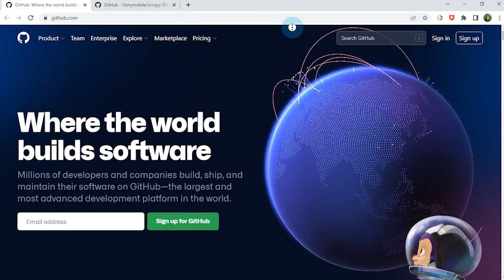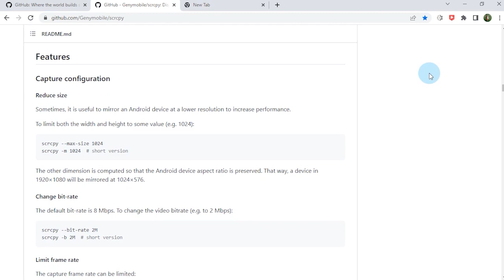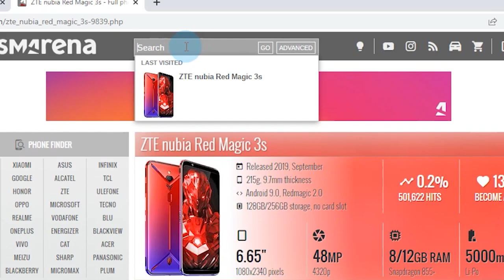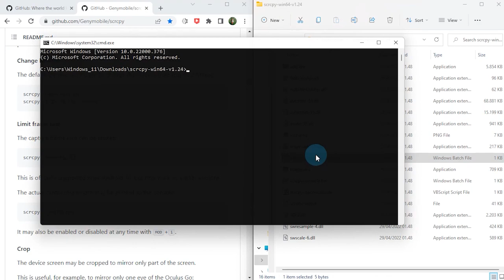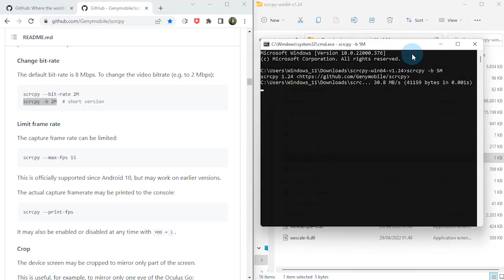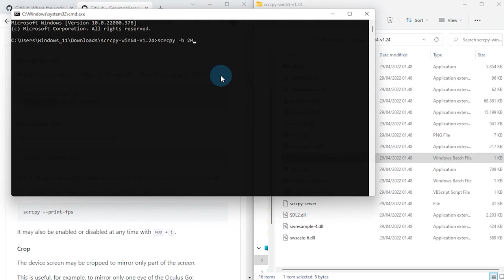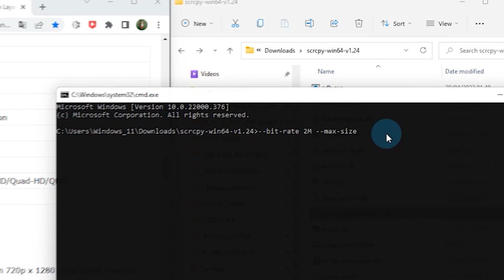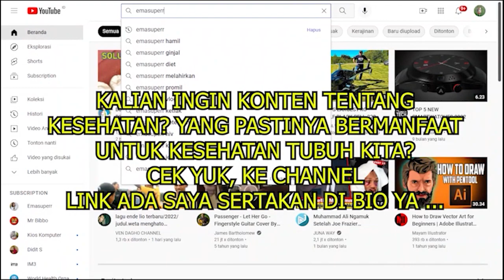Cara Agar SCRCPY tidak Delay / No Lag | Tutorial Lengkap SCRCPY, Mirror Android Gratis !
Assalamualaikum, Salam sejahtera untuk kita semua. Ketemu lagi dengan saya Jo di Channel el-jawahir. Apa kabar kalian semua? semoga sehat selalu, rezeki lancar, dan tetap semangat dalam menjalani aktifitas.

Kali ini saya akan Share Setting SCRCPY agar tidak Delay atau Lag. Untuk melihat hasilnya, pastikan kalian setting Video YouTube 720p60. Kita akan bahas secara mendalam ya, jadi jangan skip videonya agar kalian mengerti dasar untuk setting SCRCPY ini. Semoga bermanfaat.
Timestamp:
00:00:00 Pembukaan
00:00:15 : Mengenal Website GitHub
00:01:00 : Website Resmi SCRCPY di GitHub
00:01:00 : Fitur SCRCPY
00:03:08 : Mengenal Bitrate
00:03:51 : Mengetahui Resolusi HP
00:05:30 : Input Command (Perintah)
00:06:39 : Hasil | Res = Default, Bitrate = 5 Mbps
00:09:38 : Hasil | Res = Default, Bitrate = 2 Mbps
00:10:16 : Cara Setting Bitrate dan Resolusi bersamaan
00:11:08 : Hasil | Res = 1280, Bitrate = 10 Mbps
00:12:57 : Penutup
Gears:
Android Device = Nubia Redmagic 3s (90Hz)
Laptop ASUS X450JF
Processor manufacturer *Intel
Processor generation4th gen Intel® Core™ i7
Processor model *i7-4700HQ
Processor frequency *2.4 GHz
Internal memory *12 GB
Internal memory typeDDR3L-SDRAM
Memory clock speed1600 MHz
Discrete graphics card model *NVIDIA® GeForce® GT 745M
On-board graphics card familyIntel® HD Graphics 4600
"Jika kamu tidak dapat melakukan hal-hal kecil dengan benar,
kamu tidak akan pernah melakukan hal-hal besar dengan benar."
Alat yang bisa di pakai
(Untuk mencegah koneksi kabel sering terputus saat mirroring)
- Kabel HDMI ke Type C USB/Micro/Lightning Converter 3in1 2M PX MHA-130
- Video Capture HDMI (Untuk Menghubungkan MHL Cable ke Laptop)